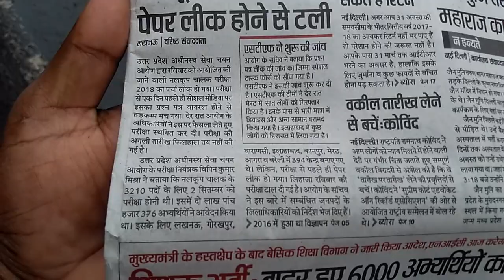Nalkoop chalak pariksha cancial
MY GEARS.

BEST FOR YOUTUBER CAMERA  DSLR CANON 200D
BEST 50MM LENC
MY MOBILE
VLOG GORILLA POD.

jivan ek sapna
a blog chanel.